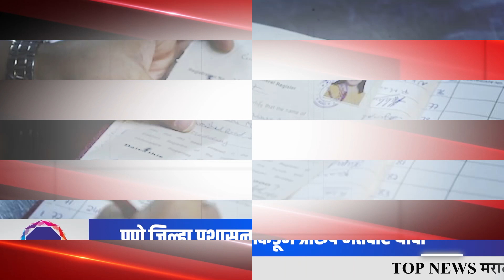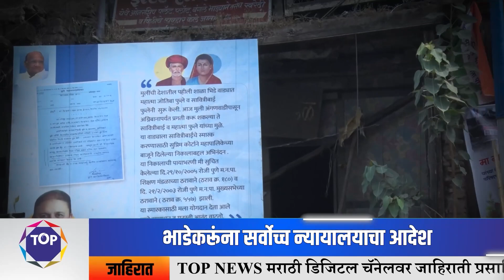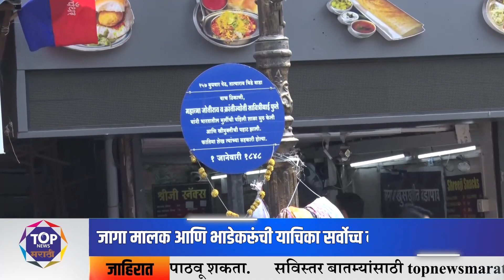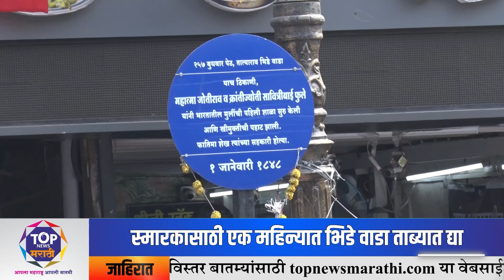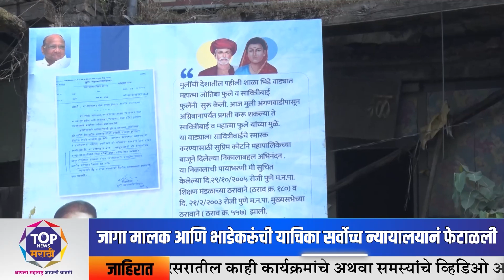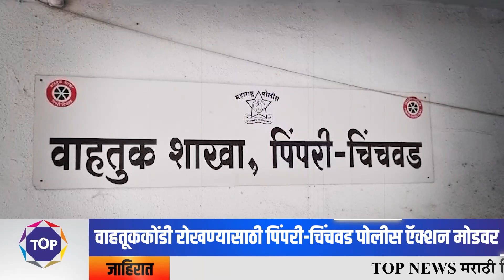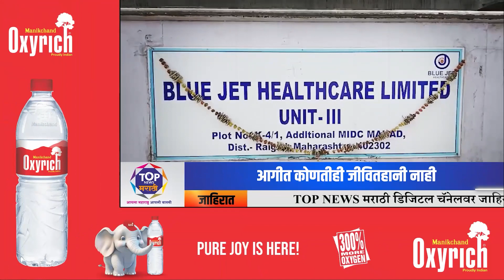TOP NEWS MARATHI TODAY'S BULLETIN आजचं बातमीपत्र 03 11 2023